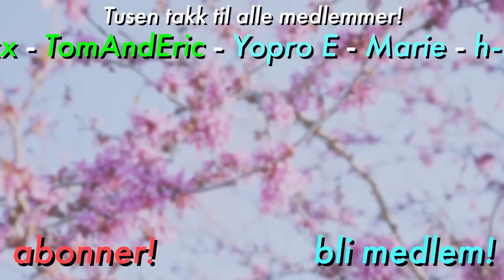De leker Squid Game i «Paradise»...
Drama, intriger og Fetsund Spesial i dagens episode!
Si ifra om du vil se mer Paradise!:)

🎈 Ikke glem stream på Twitch hver mandag og torsdag 20:00!

Ofte stilte spørsmål:
24, men jeg liker ikke voksenbrus.
🏫 - Studerer/jobber du?
Jeg jobber for tiden ipå en Folkehøgskole, samtidig som jeg gjør YouTube og Twitch!
Adobe Photoshop.